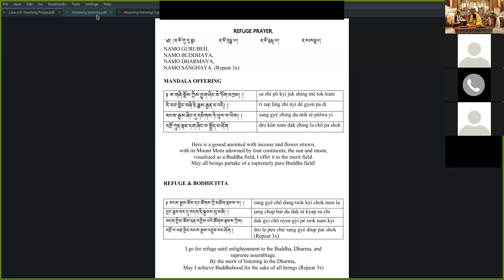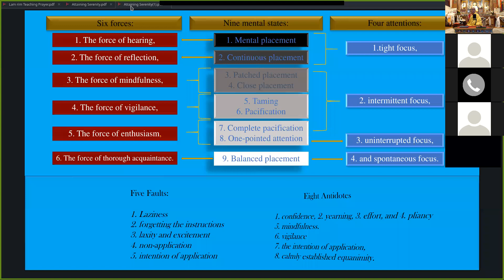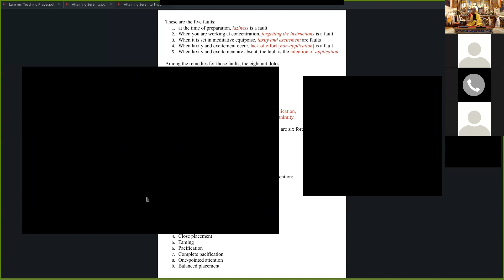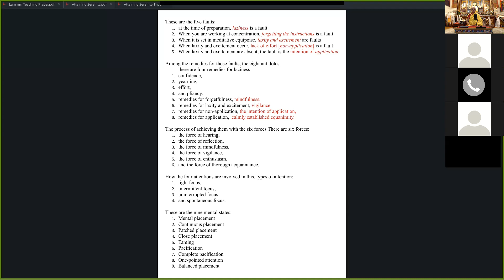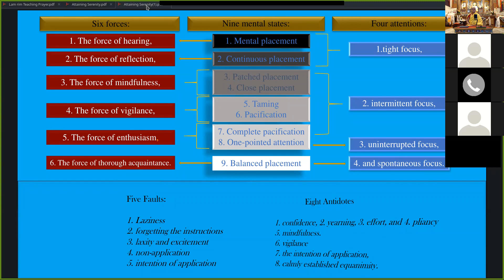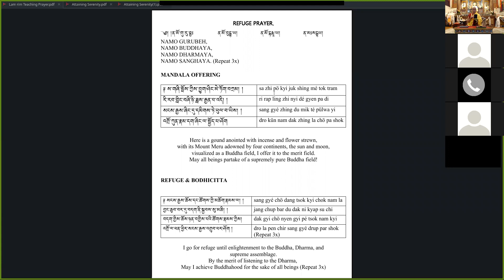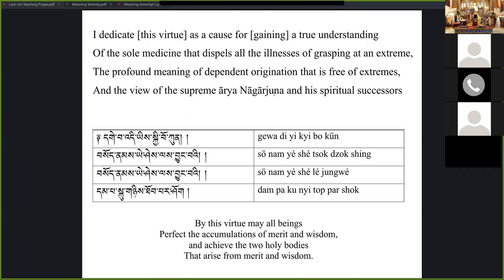Shamatha Practice || Geshe Ngawang Kalsang || 9/21/21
Abbreviated sessions navigating the Stages of Meditation w/ Q&A